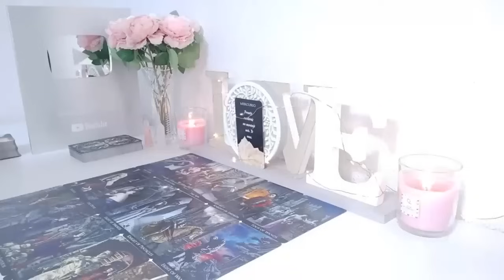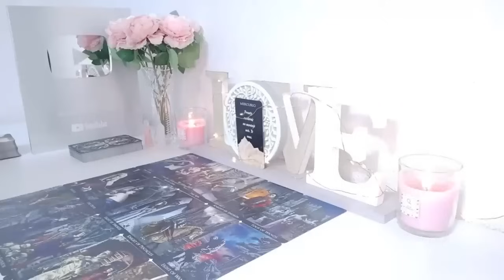ARIES🫸🚪​THEY BREAK DOWN THE DOOR OF YOUR HOUSE😱THIS IS VERY LOUD🌟🎁 TAROT LOVE